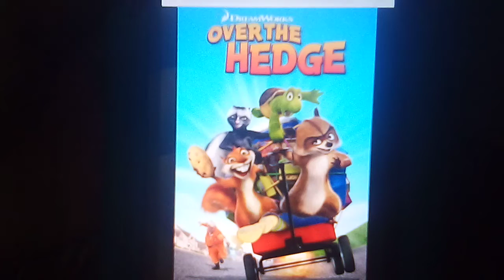happy 16th anniversary over the hedge